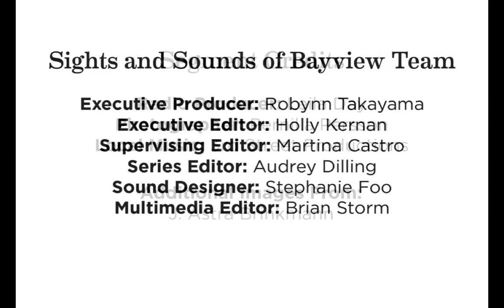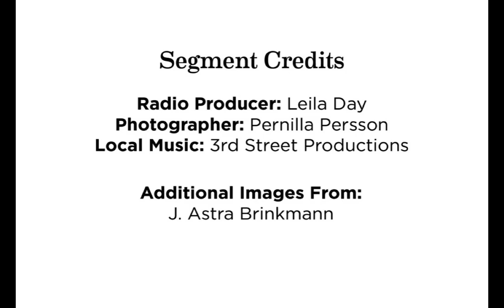Sights and Sounds of Bayview: Ladies in Line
A group of Bayview seniors find support, friendship, and a healthy dose of movement at their weekly dance class.

Juana Tello reflects on the importance of young people's engagement in organizing as the youth organizer with People Organized to Win Employment Rights (POWER).

The Sights and Sounds of Bayview is a storytelling project between the San Francisco Arts Commission and local public radio KALW 91.7FM with funding from the San Francisco Public Utilities Commission. These eight stories feature remarkable people who live, work, and make a positive change in San Francisco's Bayview neighborhood.

Radio Producer: Leila Day
Photographer: Pernilla Persson
Local Music: 3rd Street Productions
Additional Photos From: J. Astra Brinkmann

Sights and Sounds of Bayview Team:
Robynn Takayama: Executive Producer
Holly Kernan: Executive Editor
Martina Castro: Supervising Editor
Audrey Dilling: Series Editor
Stephanie Foo: Sound Designer
Brian Storm: Multimedia Editor